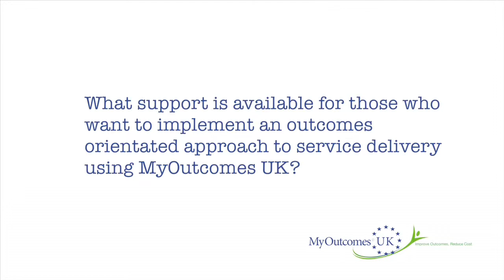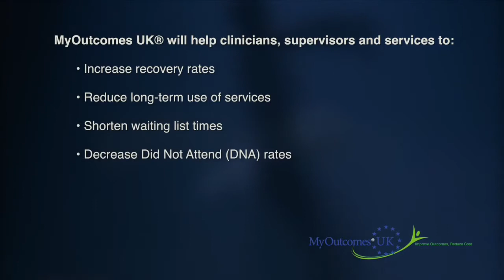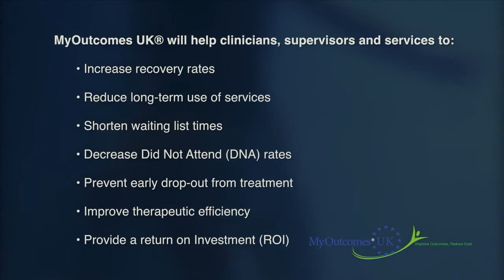07 MO UK Support–Dianne Tetley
What support is available for those who want to implement an outcomes orientated approach to service delivery using MyOutcomes UK?